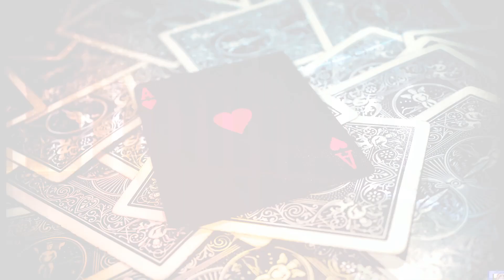krishna weds khushboo song 1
Net-link Digital Photo Studio Bhopal

PHOTOGRAPHER - AD ( ABHISHEK )
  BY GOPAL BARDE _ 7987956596